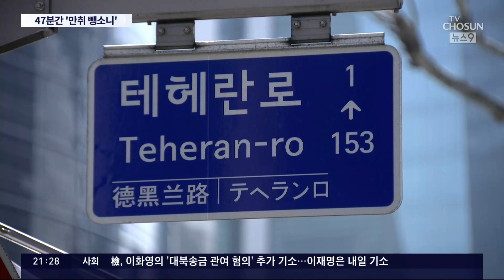강남 한복판서 '만취 뺑소니'…47분 동안 차량 7대 추돌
40대 회계사 가 서울 강남 일대에서 차량 7대를 들이받으며 50분 동안 운전을 이어가다 붙잡혔습니다. 술에 취한 상태였습니다.